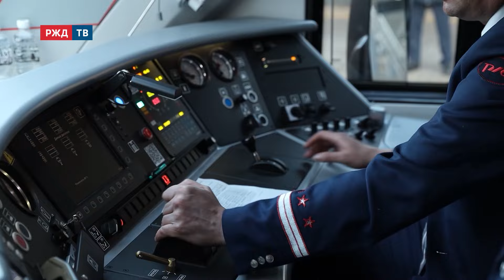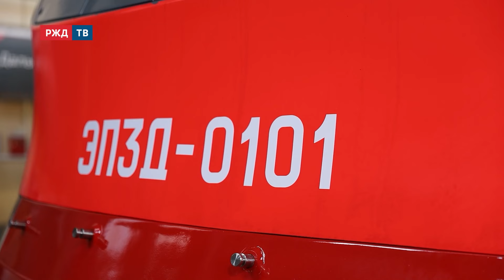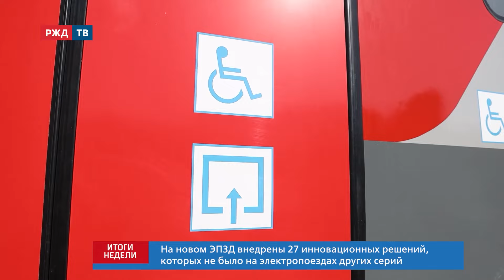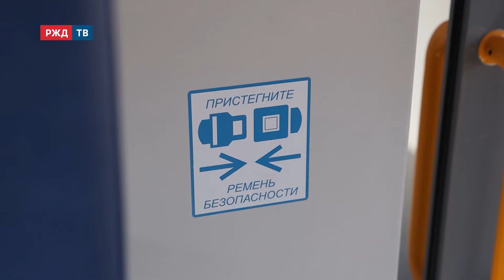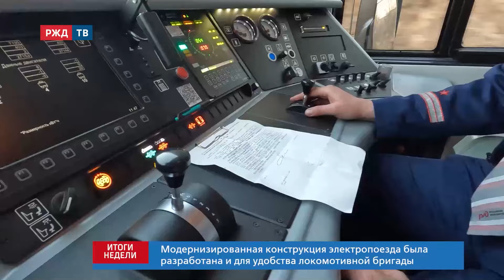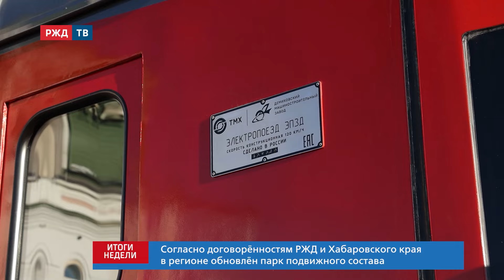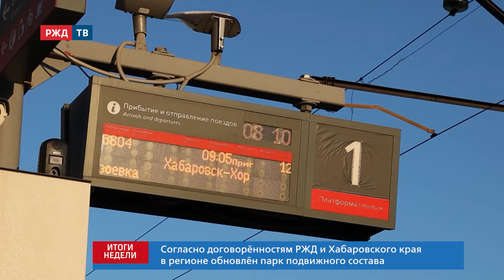На ДВЖД запустили обновлённый электропоезд ЭПЗД || Итоги недели 10.03.2024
Большой подарок получили жители Дальнего Востока. Сразу в двух регионах – Приморском и Хабаровском краях обновился пригородный подвижной состав. В городах  запустили обновлённый электропоезд ЭПЗД, поезда позволяют совершать перевозки на высоком уровне с комфортом для пассажиров. В отправке первых рейсов приняла участие и наш корреспондент Алина Смирнова.